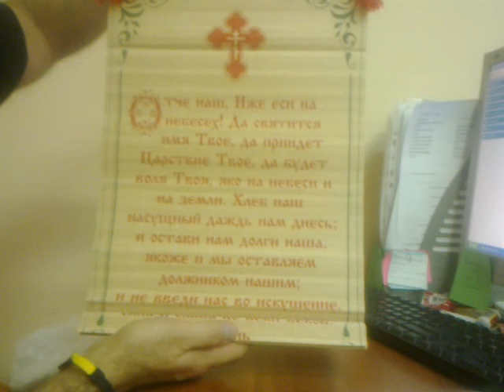Молитва "Отче наш" на деревянной основе